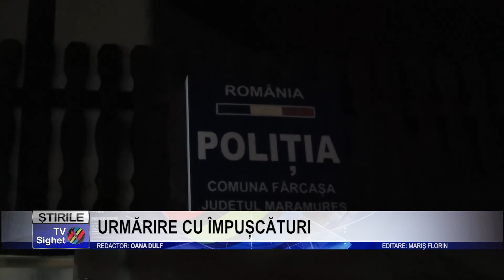Stire 2 URMĂRIRE CU ÎMPUȘCĂTURI